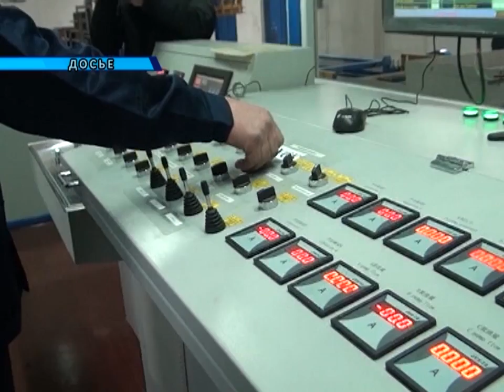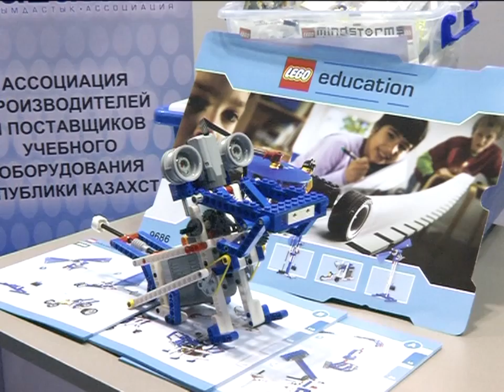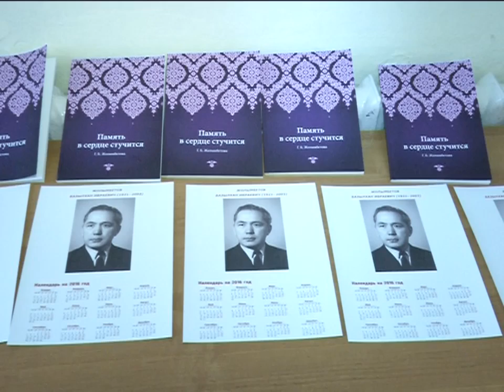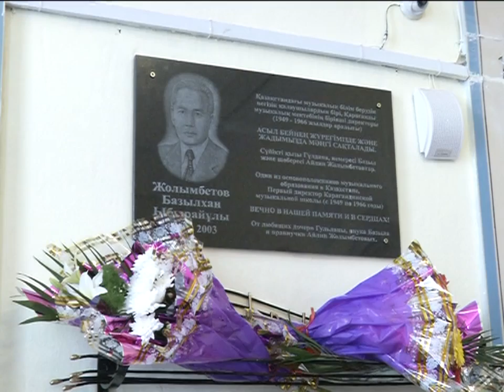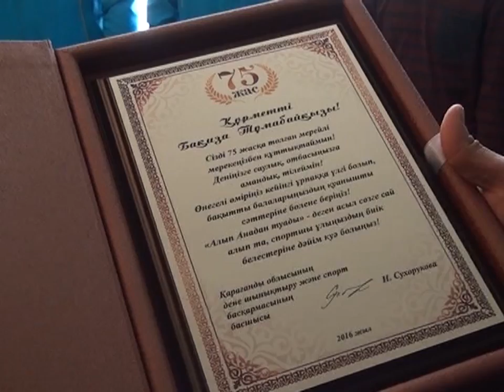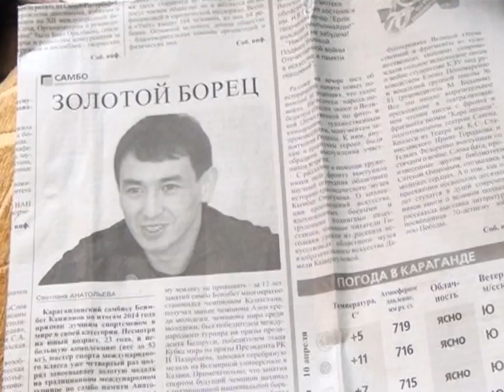04/04/2016 - Новости канала Первый Карагандинский